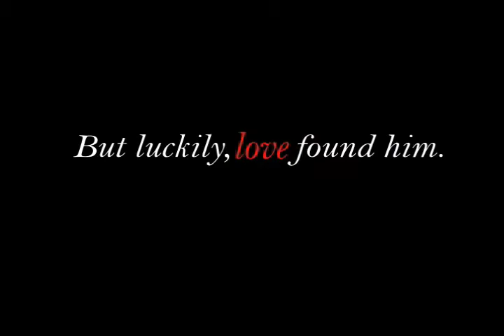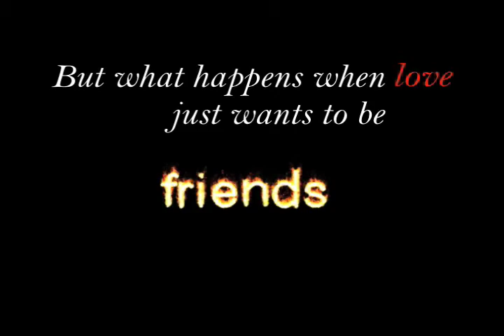yLove Trailer.mov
Shot in Provo, Utah this is the finally awaited trailer for the film yLove written, cast, directed, edited and produced by Andrew Stevens, Brenna Donnelly, and Scott Cook. The full length movie, an action romantic comedy adventure about a boy named Protag, his friends and his love, will be coming soon. Enjoy!